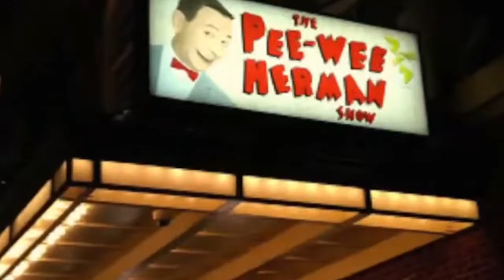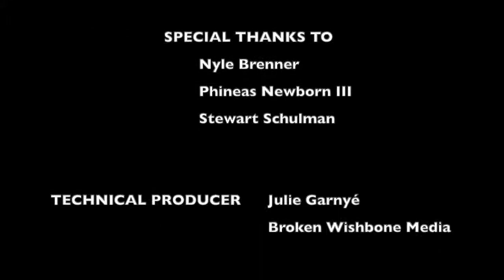BROADWAY'S CALLING ~ Special Guest MARY TESTA ~ Hosted by Lance Roberts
Join us as we spend an afternoon with Mary Testa